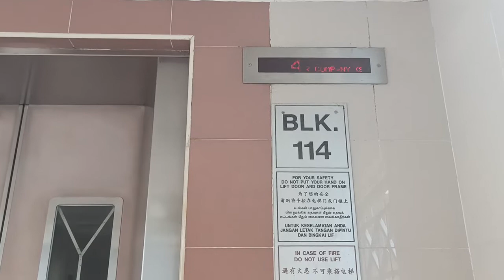Indicator of faulty Otis Elevator at Blk 114 Toa Payoh (Lift B)